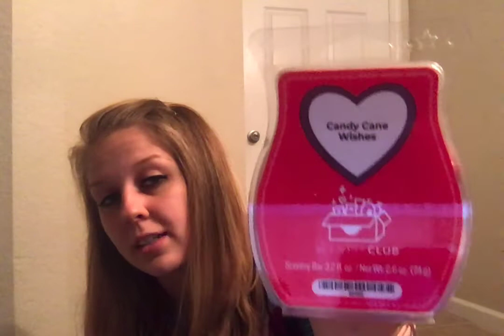Scentsy Club Arrival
What do you LOVE in your Scentsy club?